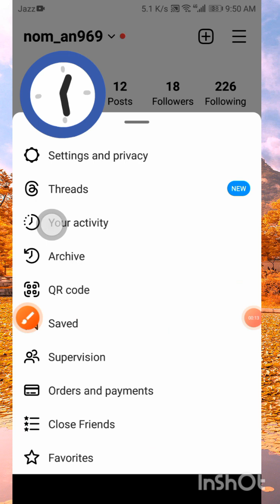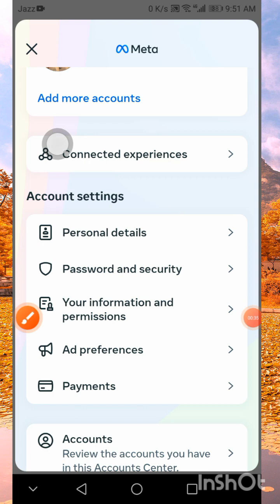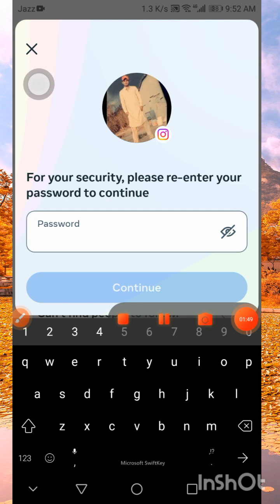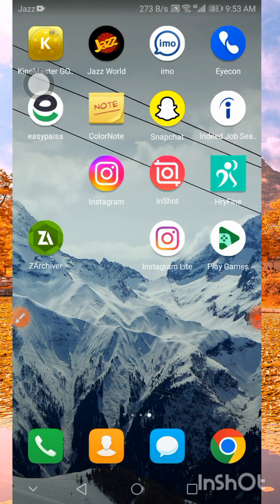Permanently Instagram account delete kaise kare |Instagram account Delete permanently Tech Noman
Permanently Instagram account delete kaise kare  |Instagram account Delete permanently